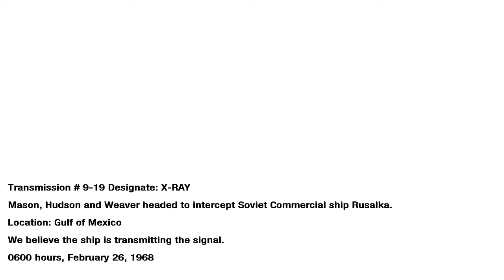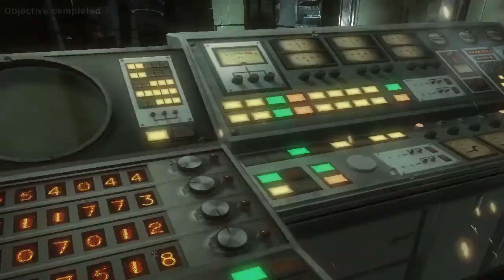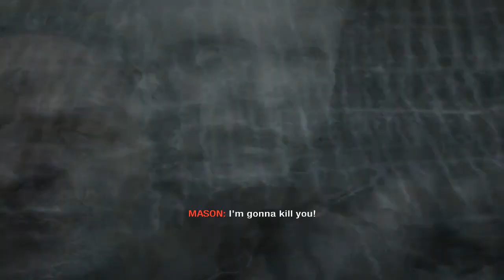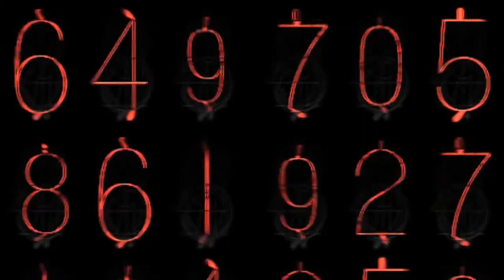Call Of Duty Black Ops Redemption Walkthrough [PC/XBOX/PS3]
Mission 15: Redemption : Defeat Dragovich through, win the helicopter fight and become a winner!